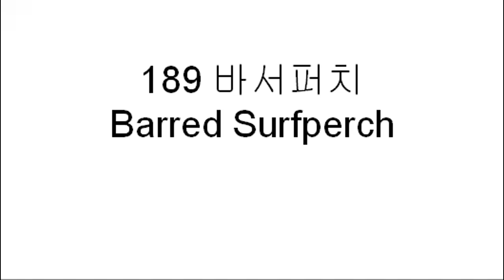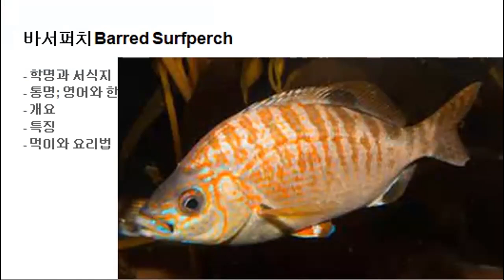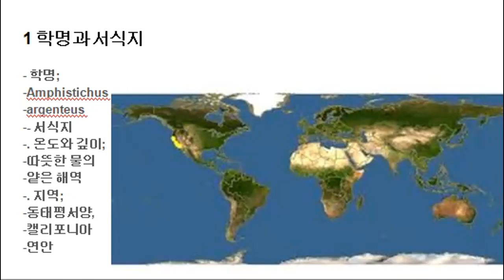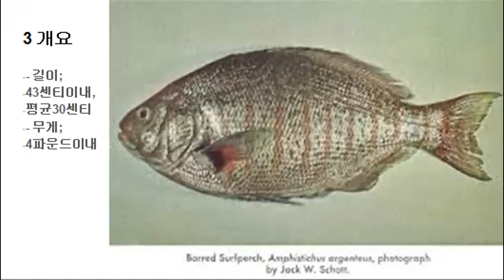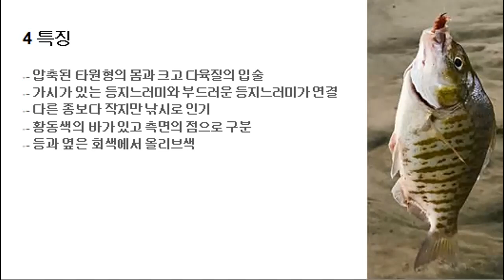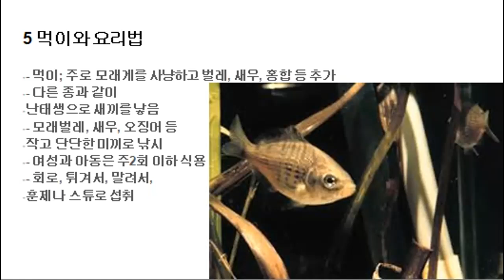189 바서퍼치 Barred Surfperch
- 바서퍼치 Barred Surfperch
. 학명; Amphistichus argenteus
. 서식지; 따뜻한 물의 얕은 연안
. 통명; 바서퍼치
. 특징; 압축된 타원형의 몸과 크고 다육질의 입술
. 먹이와 요리법; 회로, 조리하여 식용가능